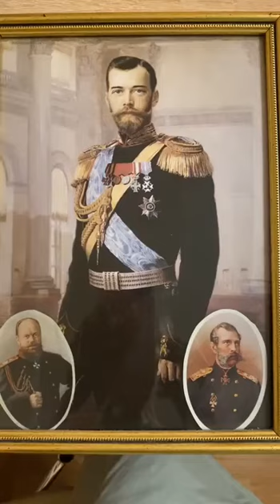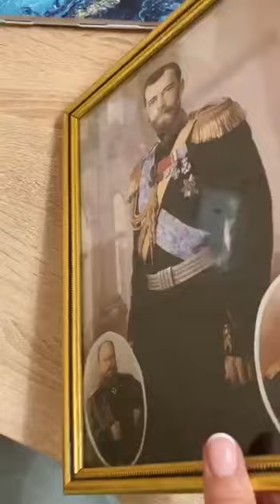Промироточила фотографија светог Цара Николаја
Мироточење је почело у Русији 9. јула 2022. године уз обилни миомирис.